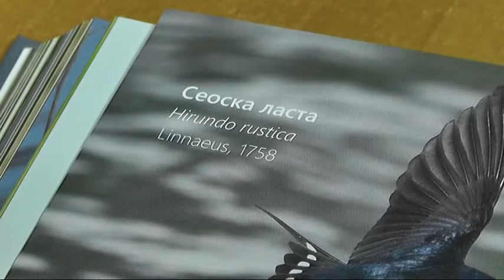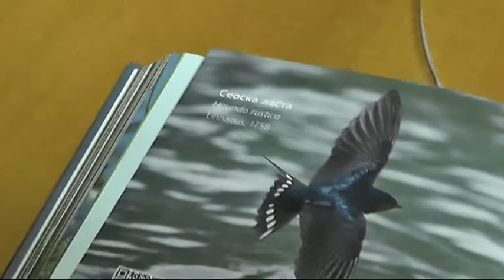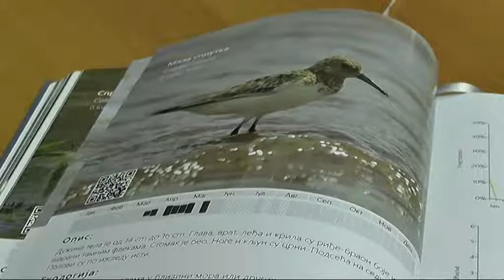BOGATSVO FAUNE PTICA PIROTA U KNJIZI IVANA MEDENICE